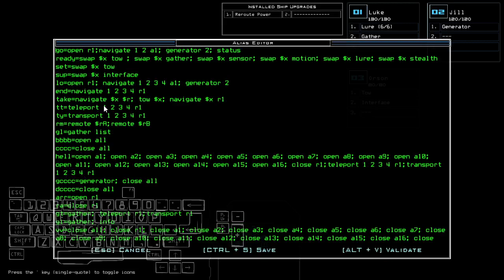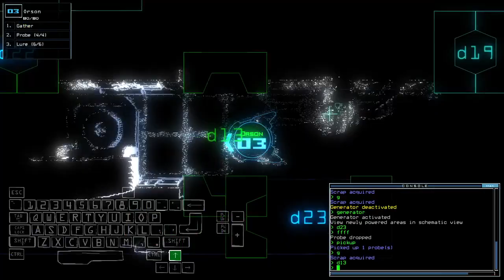Duskers Daily 2 Jun 2022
There's a reason why there are 2 of those today, along with the Interface result.